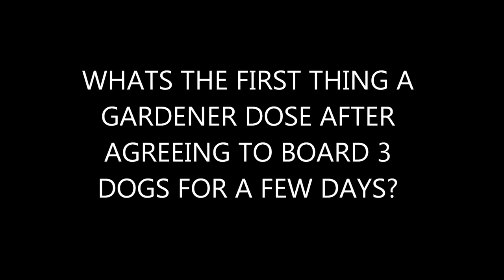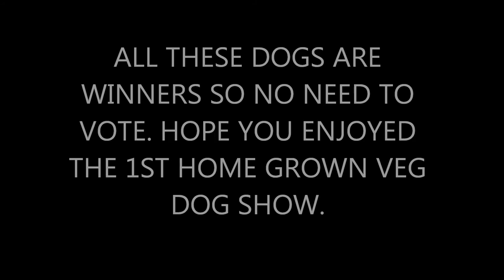Border Collie, Lurcher, Terrier, . Home Grown Veg Dog Show No1.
Boarding 2 Lurchers and a Patterdale Terrier for a few days, there's no chance of getting any gardening done. Let's have a dog show. This is a FREE subscription channel.
Border Collie